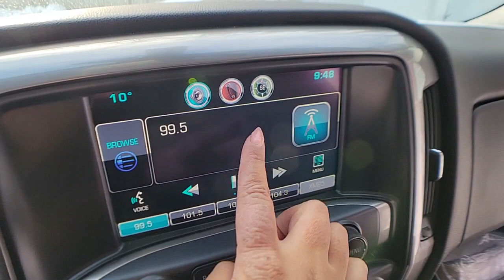2015 Chevrolet Silverado 2500HD Clarkston, Waterford, Lake Orion, Grand Blanc, Highland, MI P3936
Tungsten Metallic Used 2015 Chevrolet Silverado 2500HD available in Clarkston, Michigan at Bowman Chevrolet. Servicing the Waterford, Lake Orion, Grand Blanc, Highland, MI area.

2015 Chevrolet Silverado 2500HD LT - Stock#: P3936 - VIN#: 1GC1KVE88FF673893

Bowman Chevrolet
6750 Dixie Hwy